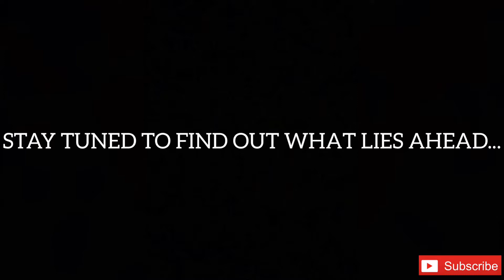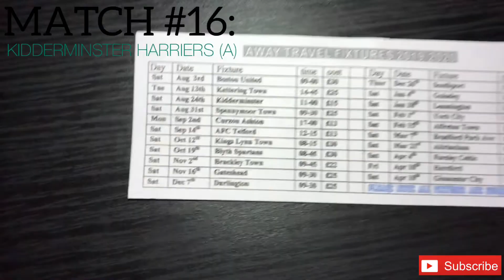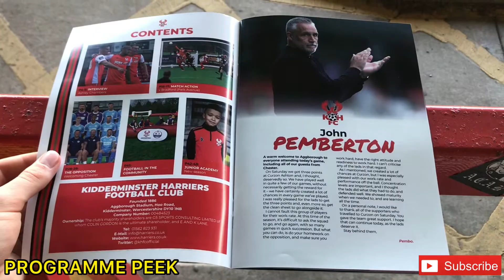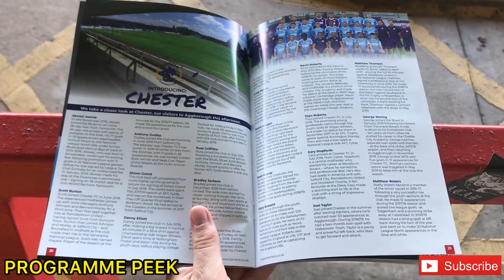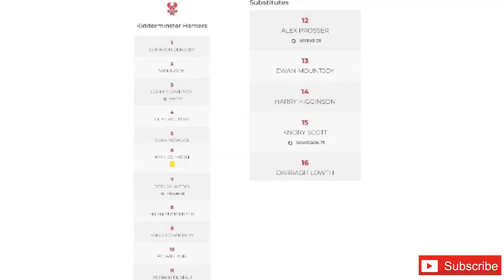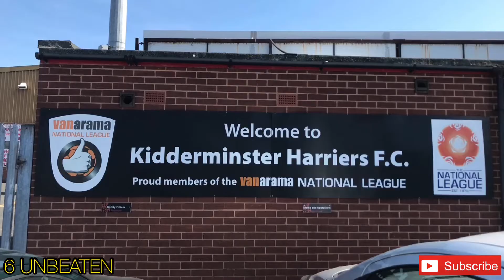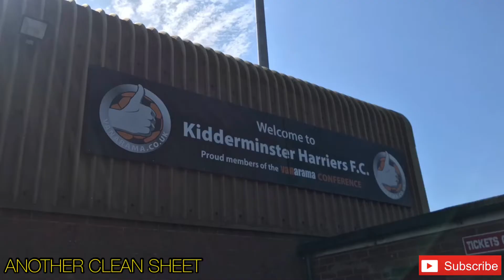KIDDERMINSTER HARRIERS 0-1 CHESTER FC MATCH VLOG #16: VANARAMA NATIONAL LEAGUE NORTH: 24/08/19